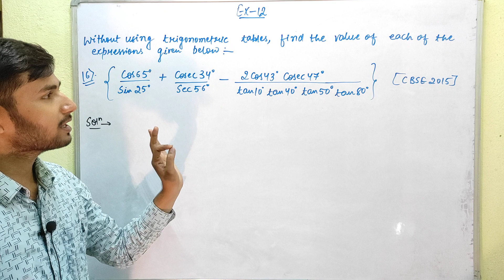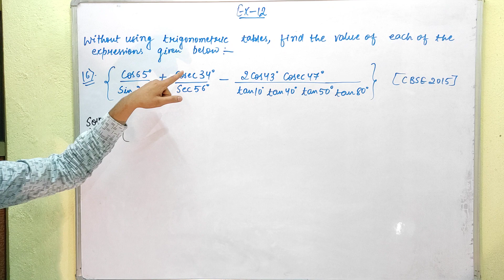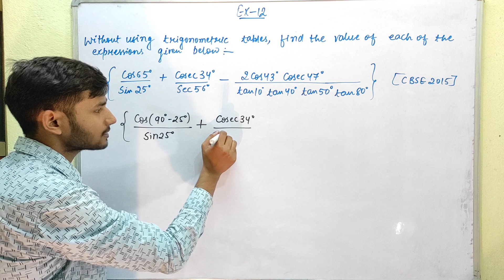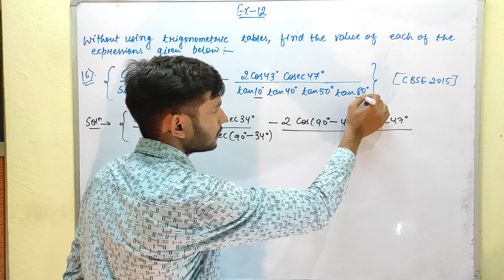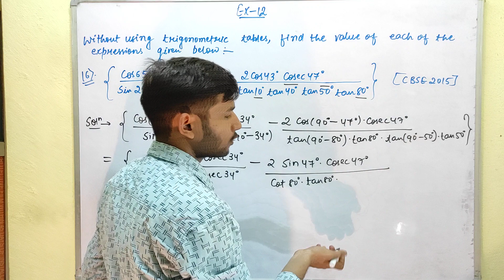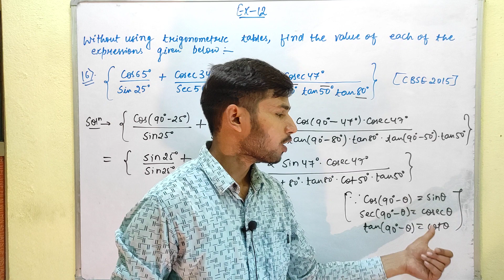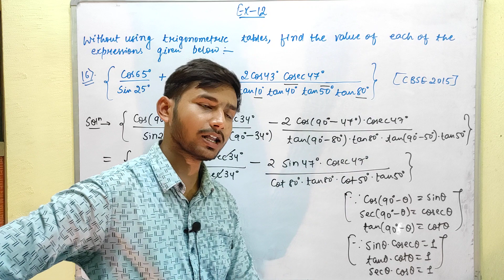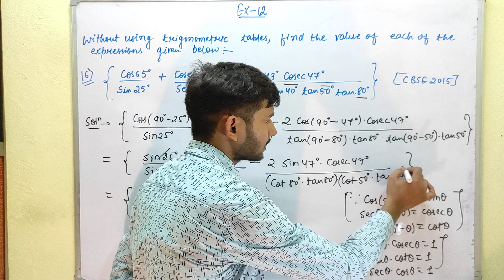Exercise 12 | Question no. 16 | Class 10th math | R S Aggarwal CBSE | Himanshu Singh | Ed-venture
Exercise 12 | Question no. 16
R S Aggarwal CBSE